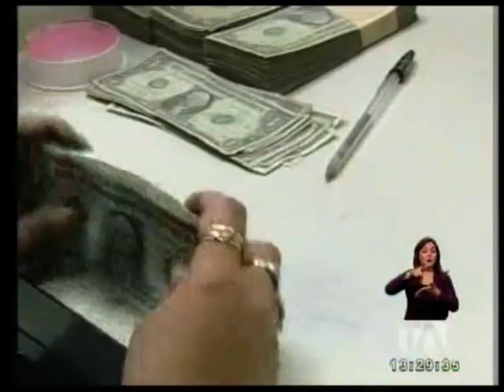Expectativa por fórmula de gobierno para enfrentar la crisis económica